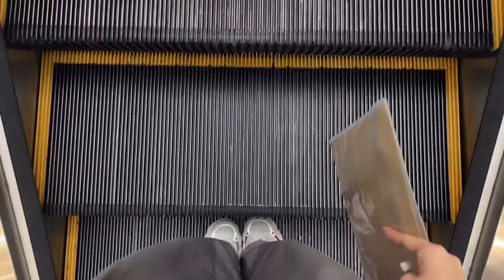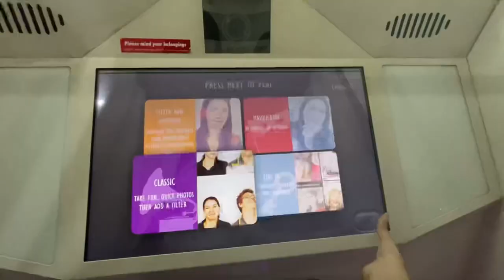A LIFE VLOG | PASSPORT APPOINTMENT | KARAOKE WITH BFF - ERIKA REYES